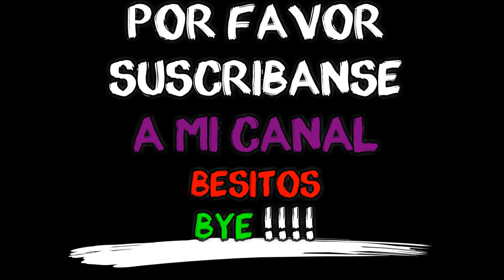Pechuguitas al Horno con un condimento que las hace Especial